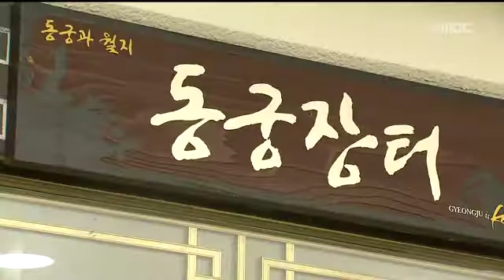[포항MBC뉴스]관광기념품 공모전 효과 미흡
관광기념품 공모전 효과 미흡